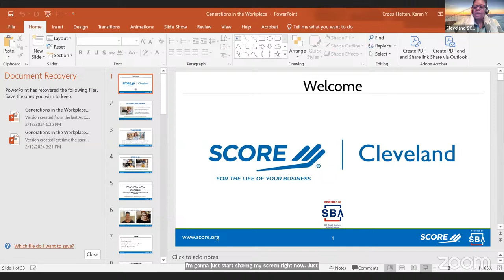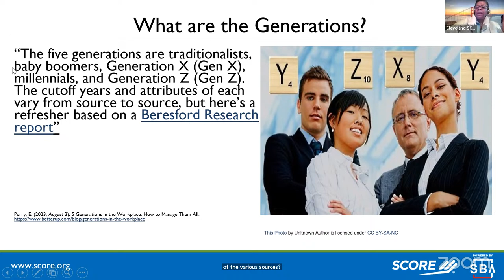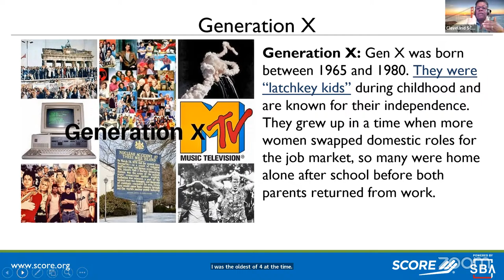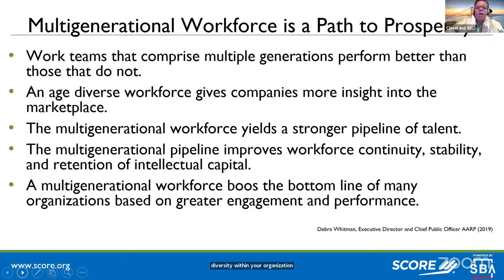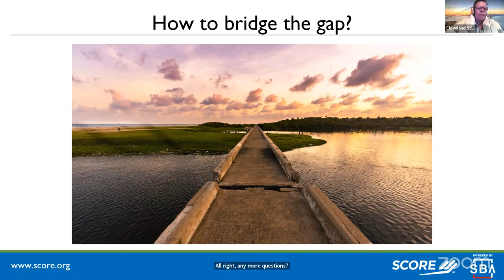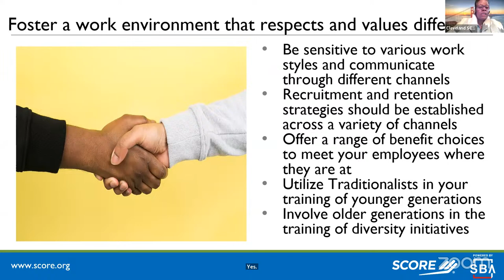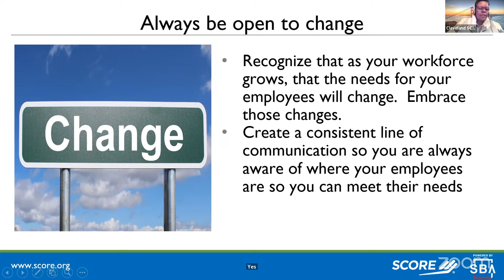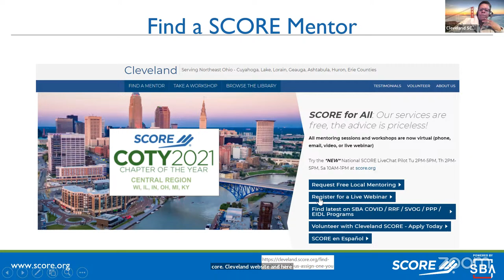Soft Skills 3: Who's in the Workplace?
There are five generations in the workplace.  How you communicate and relate to each of these are important in the success of your business.

SCORE provides free business advice to entrepreneurs and small business owners in need, and we have a
large library of free webinars, resources, templates, and informational articles created by business and
subject matter experts. Access the SCORE library of free resources